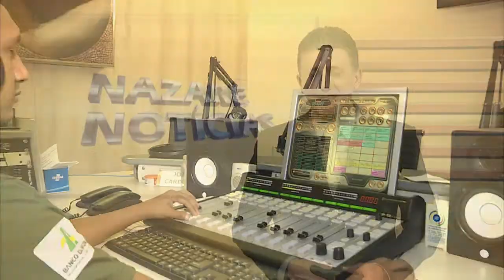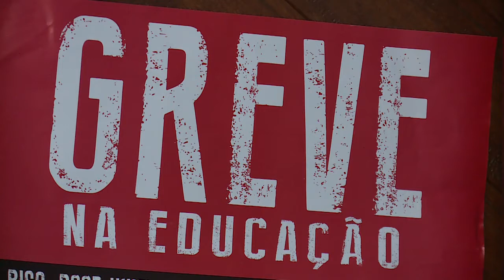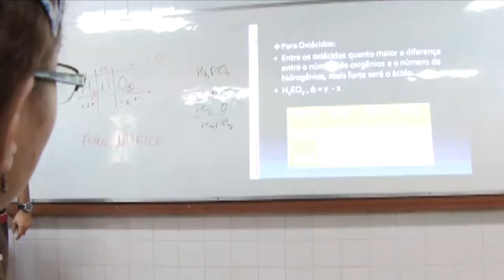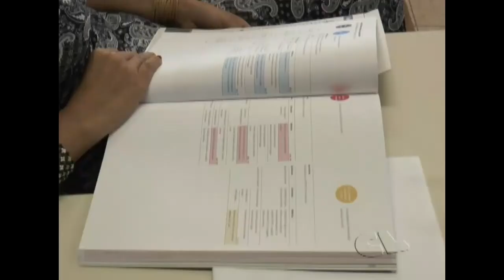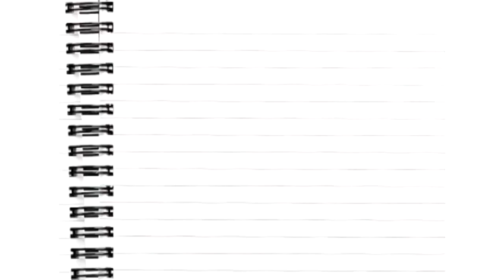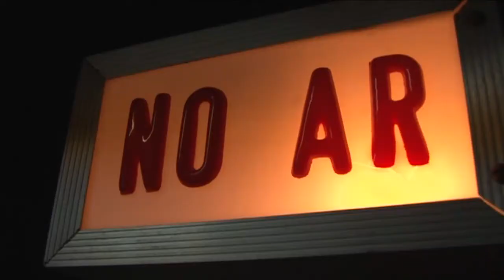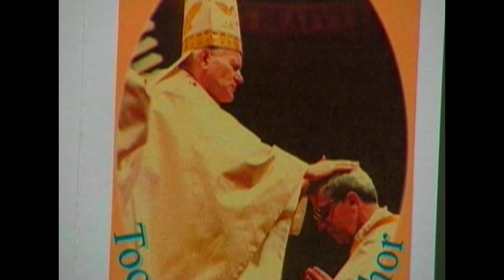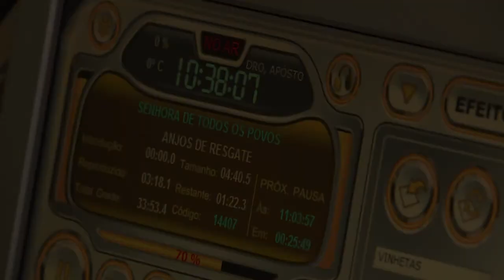Nazaré Notícias - 04/05/2018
Veja nesta edição:

- Idosos estão cada vez mais vulneráveis a violência;

- Greve dos professores, 75% das escolas estão sem aulas;

- Prazo para renovar o FIES foi prorrogado até 10 de maio;

- Sacolas plásticas é resíduo que mais causa impacto e degradação ao meio ambiente;

- Estudantes buscam acompanhar condicionantes de Belo Monte;

- Rádio Nazaré FM completa 22 anos "A Serviço da Vida";

- E no bate papo musical, a trajetória da banda Acordalice.